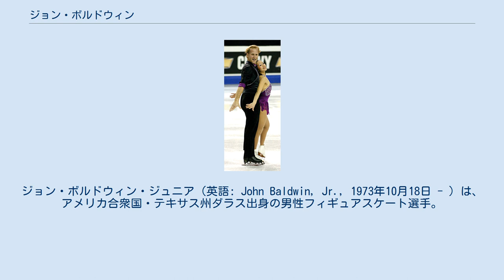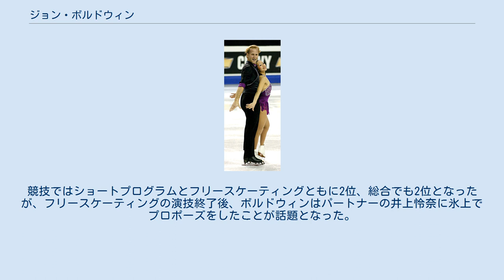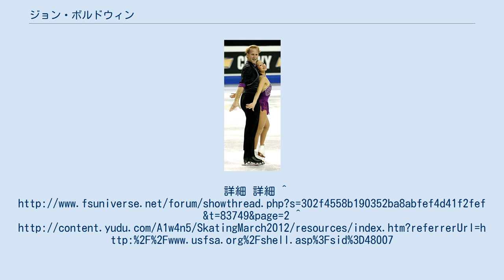ジョン・ボルドウィン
ジョン・ボルドウィン・ジュニア（英語: John Baldwin, Jr., 1973年10月18日 - ）は、アメリカ合衆国・テキサス州ダラス出身の男性フィギュアスケート選手。
2006年トリノオリンピックペアアメリカ代表。
1990年世界ジュニアフィギュアスケート選手権男子シングル銅メダリスト。
後に妻となる井上怜奈とペアを組み2004年・2006年全米選手権、2006年四大陸選手権優勝。
 テキサス州ダラスで生まれ、2歳のころからスケートを始めた。
 当初は男子シングル選手として活動し、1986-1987シーズンの全米選手権ノービスクラスで優勝して頭角を現す。
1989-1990シーズンの世界ジュニアフィギュアスケート選手権男子シングルで銅メダルを獲得、翌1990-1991シーズンの全米選手権ジュニアクラスを制した。
同シーズンからトリスタン・コーレルと組みペアも掛け持ちし、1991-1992シーズンの世界ジュニアフィギュアスケート選手権ではペアで9位となったが、ほどなくペアを解消し、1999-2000シーズンまで男子シングルの選手として活動。
 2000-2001シーズンより日本から移籍した井上怜奈とペアを組む。
翌シーズンには四大陸フィギュアスケート選手権に出場し、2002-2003シーズンからISUグランプリシリーズに参戦。
翌2004年全米選手権で優勝を果たした。
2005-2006シーズン、全米選手権で2度目の優勝を果たし、続く2006年四大陸フィギュアスケート選手権も制した。
初出場の2006年トリノオリンピックでは総合7位に終わった。
 2007年3月の世界選手権の後にいったんアマチュア引退を発表したものの翌シーズン開始後に撤回、2008年全米選手権に出場する。
競技ではショートプログラムとフリースケーティングともに2位、総合でも2位となったが、フリースケーティングの演技終了後、ボルドウィンはパートナーの井上怜奈に氷上でプロポーズをしたことが話題となった。
 2010年1月、全米選手権で3位となりバンクーバーオリンピック代表に届かず、競技後井上とともに引退を宣言した。
 2011年10月31日に妻・井上怜奈との間に女児が生まれる。
現在はフィギュアスケートを辞めて父親と共に自動車販売業を行っている。